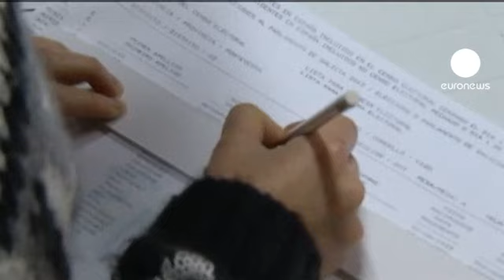Spain's Rajoy faces high-stakes regional election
The Spanish government is facing a crucial test over its handling of the country's financial crisis.

Voters have been casting their ballots in a regional election in Galicia - the home region of Prime Minister Mariano Rajoy and a traditional stronghold for his centre-right People's Party.

The poll is being seen as a referendum on Spain's bank bailout, spending cuts and tax hikes. The austerity measures have sparked massive demonstrations and pounded Rajoy's popularity.

As well as Galicia, a regional vote is being also been held in the Basque Country - the first of its kind since the separatist group ETA announced an end to its armed struggle.

Polls suggest the nationalist PNV party is set to win the Basque vote, knocking aside a Socialist government.

The PNV - which would likely call for further fiscal autonomy from Madrid - may well need to form a coalition to govern with the left-leaning Bildu party.

Spain has entered its second recession since 2009 and its economic outlook is bleak. Unemployment stands at more than 25 per cent nationally and the country's regional governments are drowning in debt.